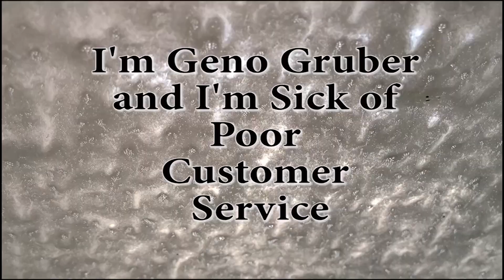United Airlines is Outsourcing its Counter People?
Hey United, the counter guy with the simple task of checking a bag made it really damm difficult.  I was flying with a couple of colleagues from DC back to California and checked a bag for my friend on my ticket so she didn't have to spend $25. (As a 1k you don't have to pay for a bag) As I was handing the counter guy my ID but he would not take it. He kept asking me for my passport. So I turned to another United employee and asked "Why does he keep asking me for my passport?" Her answer was apologetic. He does not work for United. United is out sourcing jobs to a contractor and this is what we get.  Wow. Mr. Simsek, if you listening please here this. Out sourcing your counter jobs is counter to the message you delivered in the most recent Hemispheres magazine. You said that United is making a commitment to customer service training to your staff. Is that to train thousands of new people from scratch? It does not matter if the person working the counter is a direct employee or not, they represent you. My guess is that you are doing it to bypass the unions and save some money. But that could cost you more than you will be able to measure. So when you begin to lose more customers to other airlines, it won't be because there service got better, it will be because your service got worse. I just thought you should know.
I want to help improve customer service in America. The reason is two fold, one, I am sick of receiving poor customer service. Two, businesses across the country are losing revenue opportunities that can be fixed with simple customer service techniques.